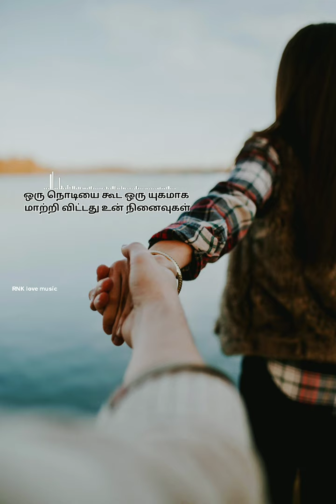Uyirin Uyire cover by Arul Prakasam 💞 Tamil what's app status 💞